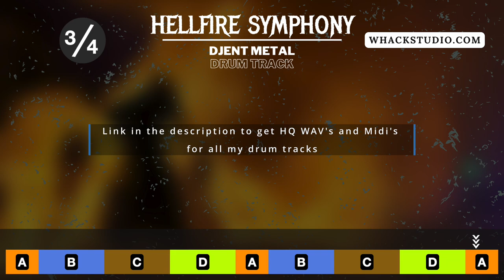Djent Metal Drum Track for Northlane Fans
// Midi Packs //

This is Hellfire Symphony - A Djent Metal Drum Track at 110 BPM !

// Custom Drums //